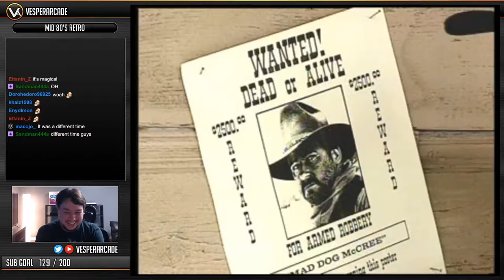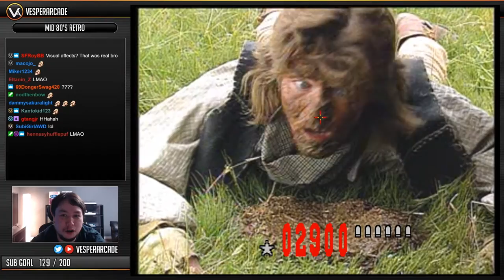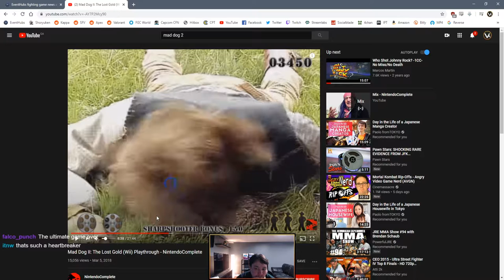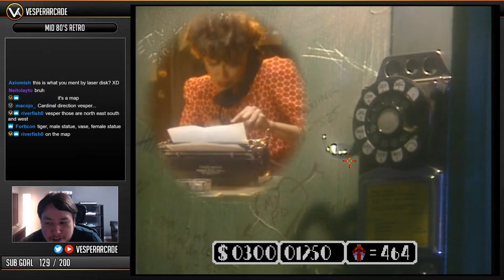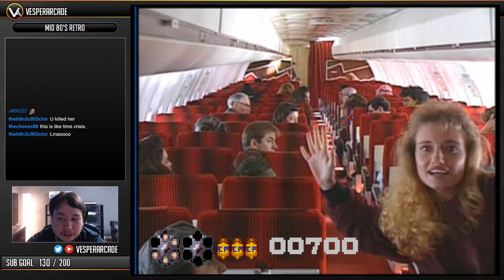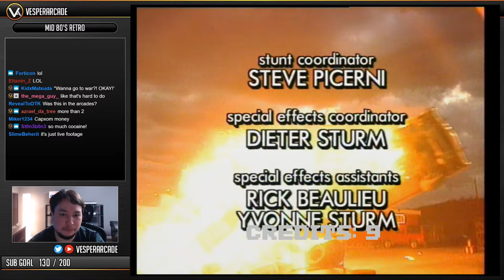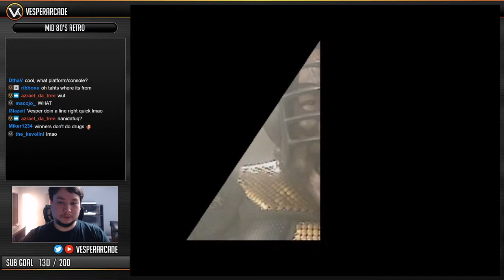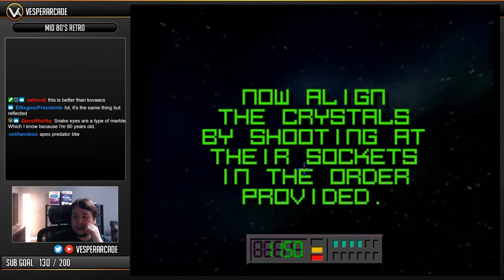More Awesome LaserDisc Games! Mad Dog 2, Who Shot Johnny Rock? & More - Retro Adventure Ep. 12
Mad Dog II: The Lost Gold | Arcade | 1992
Who Shot Johnny Rock? | Arcade | 1992
Crime Patrol | Arcade | 1993
Crime Patrol 2: Drug Wars | Arcade | 1993
Space Pirates | Arcade | 1992

Support VesperArcade!